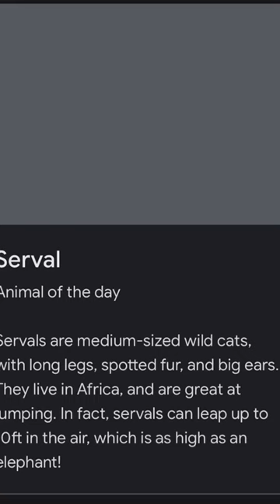Seval animal of the day